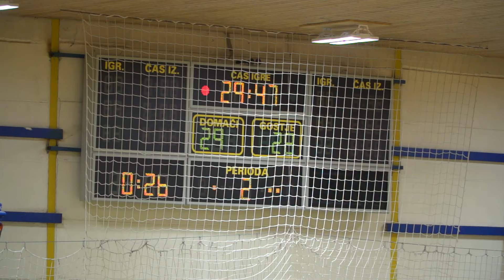01.KROG - 1.B SRL - MOŠKI (24/25): RK VELIKA NEDELJA : RD HERZ ŠMARTNO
Prenos rokometne tekme 1.B SRL - MOŠKI med RK VELIKA NEDELJA : RD HERZ .